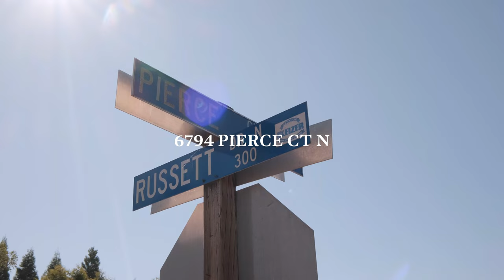6794 Pierce CT N Keizer, OR